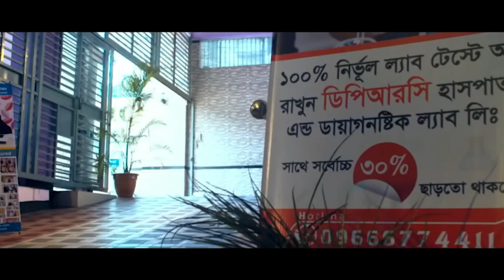আমার ফাইব্রোমায়ালজিয়া হয়েছিলো ২৭ জন ডাক্তার দেখাইছি কেউ আমার রোগটা ধরতে পারে নাই - Fibromyalgia